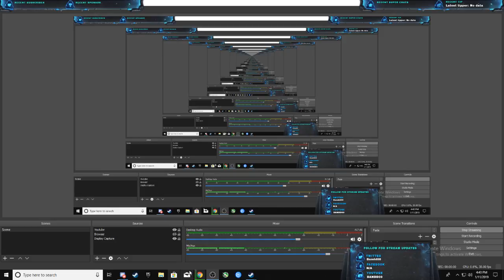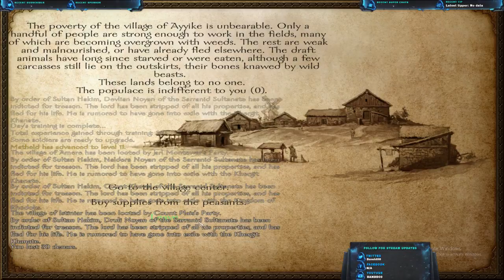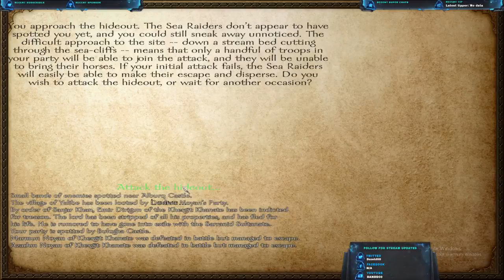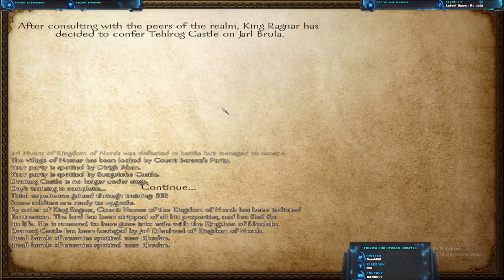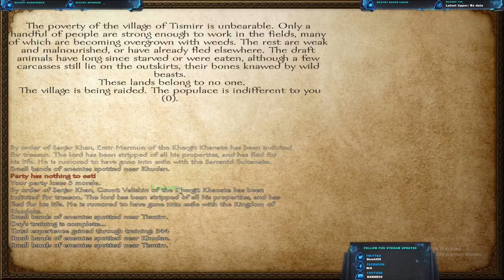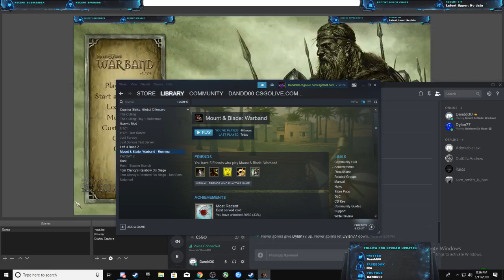Mount & Blade Warband